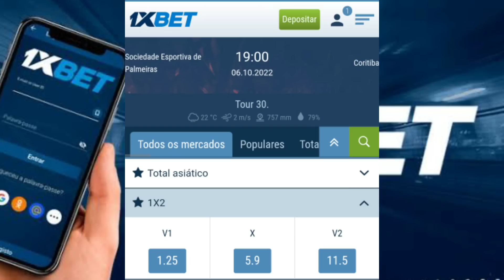🚨ACABOU A 33° ROD. COM EMPATE DO ITUANO. AGORA SÃO 5 JOGOS/ TÉCNICO ESPECULANDO NO VASCO NA ESPANHA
LINK PARA SE CADASTRAR NA 1XBET
CÓDIGO PROMOCIONAL É
DOCERRADO

LINK PARA ENTRAR NO GRUPO DE DICAS DE APOSTAS NO TELEGRAM